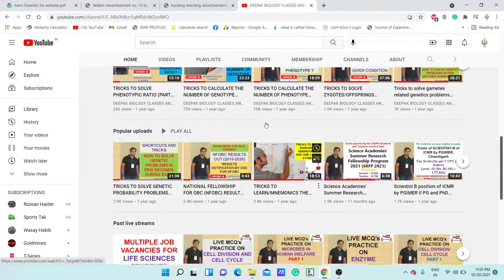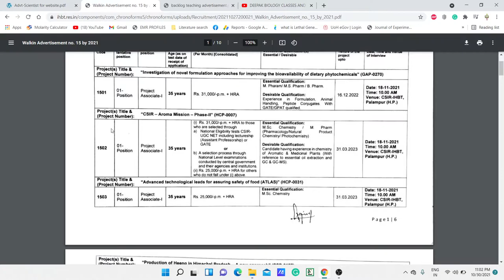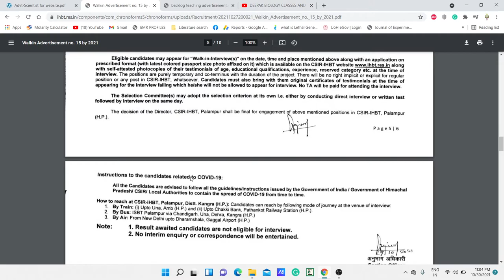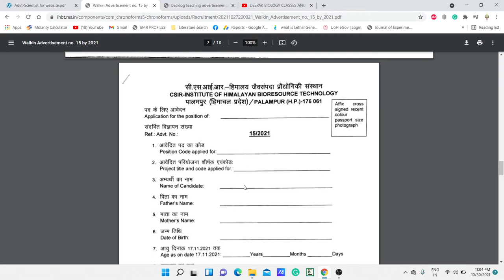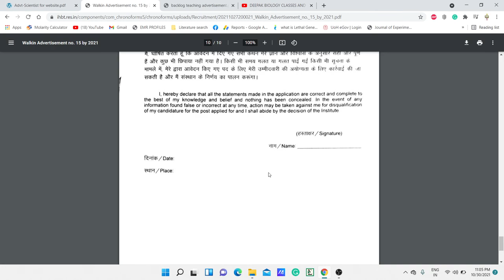Mega recruitment of project vacancies II Attractive stipend+HRA II CSIR-IHBT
TOPIC: Mega recruitment of project vacancies II Attractive stipend+HRA II CSIR-IHBT